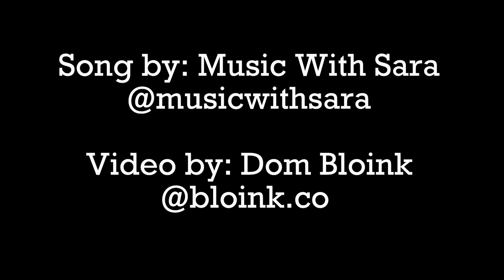Bubbles by Music With Sara - Songs about Bubbles - Songs about Science - Bilingual Bubbles Song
Bubbles! Who doesn't love bubbles! Here's a song to go along with any bubble activity! or on Spotify, ITunes, or wherever you get your music! Bubbles by Music With Sara
Video animation by Dom Bloink 2022